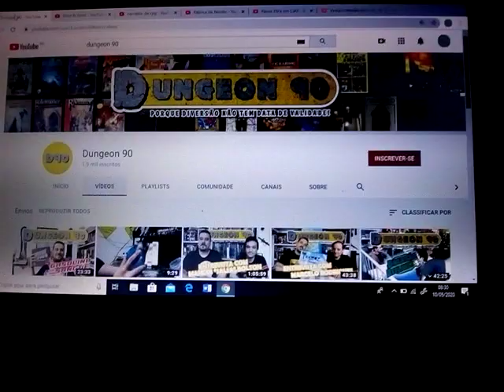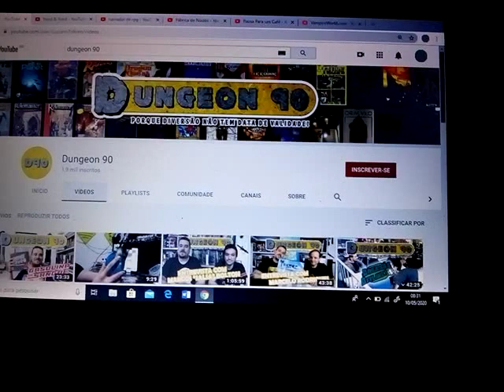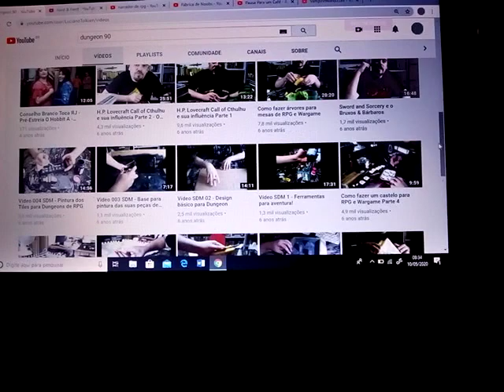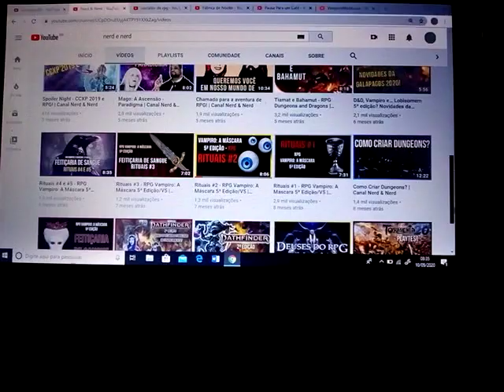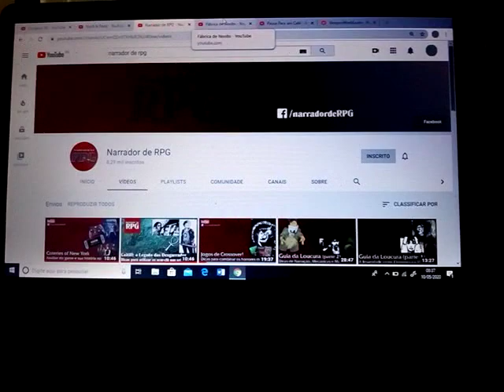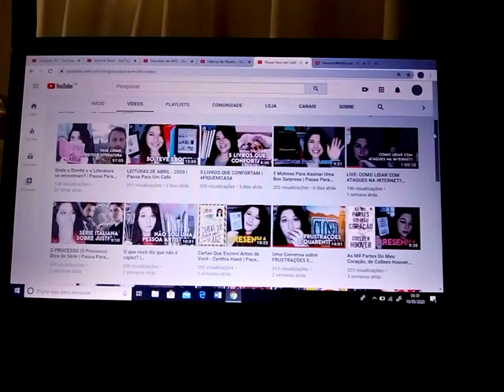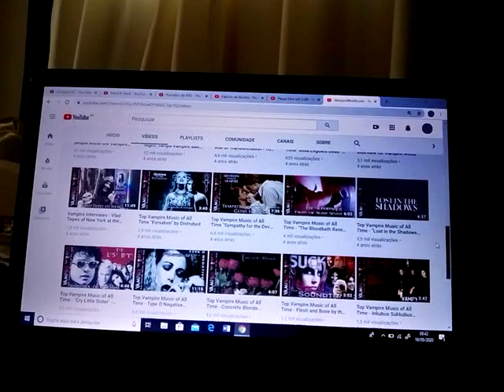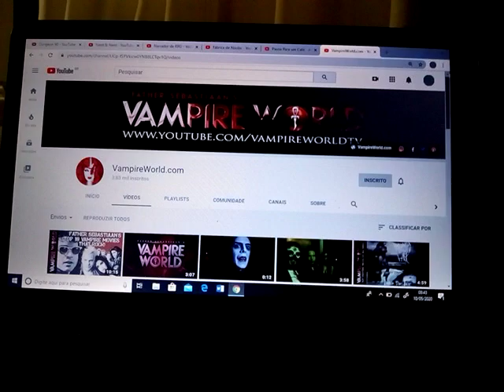DICA: Canais do YouTube que eu indico - Parte 1